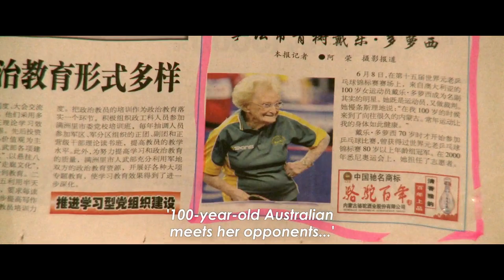Ping Pong | Official Trailer | DocPlay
Pensioners from across the planet compete in the World over 80s Table Tennis Championships in Inner Mongolia. From retirement, care homes, mental and physical health to death and loneliness; 8 players from 4 continents, with 703 years between them; guide us through the extraordinary world of Veteran sports. The film interweaves the competition with intimate and candid portraits that explore the hope, passion, prejudice, and immediacy of growing old.